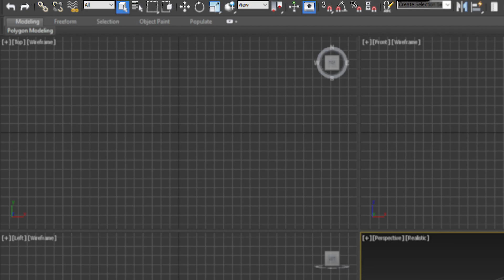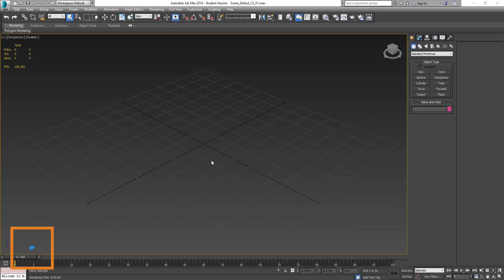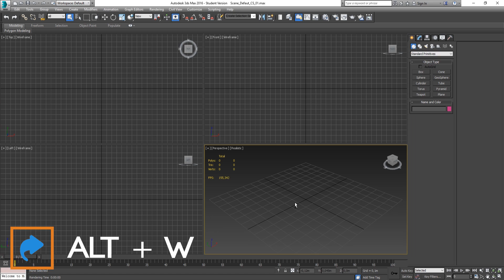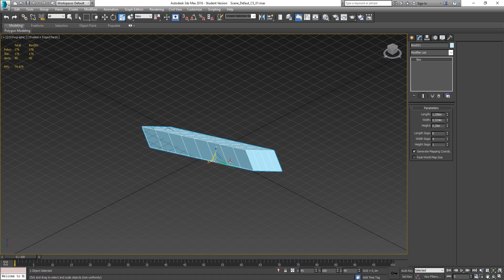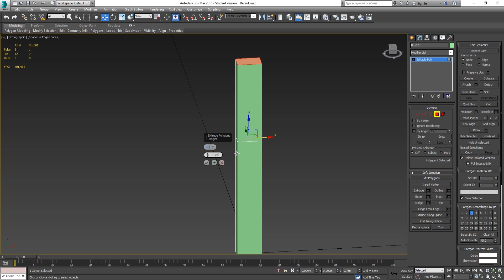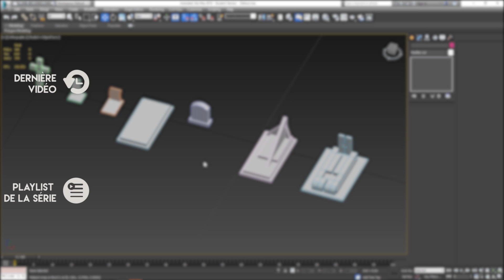La Creation d'Assets Cities Skylines de A à Z - Partie 1 : La Modélisation 3D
Première partie du tutoriel pour la création d'assets sur Cities Skylines de A à Z, cette initiation vous permettra de vous lancer en douceur pour exporter en jeu vos idées et envies les plus folles